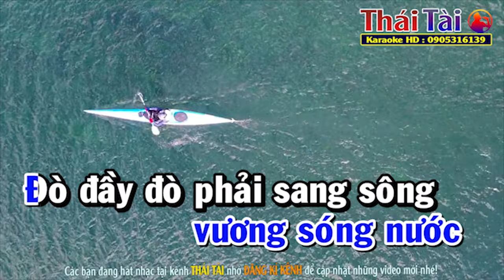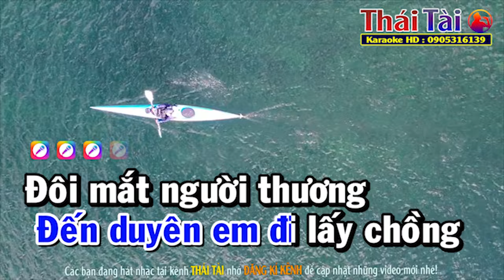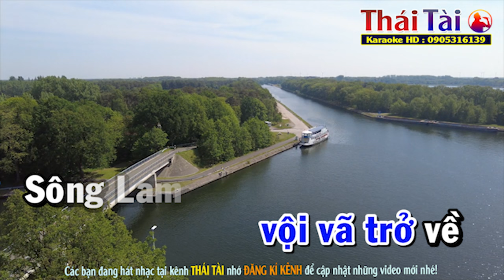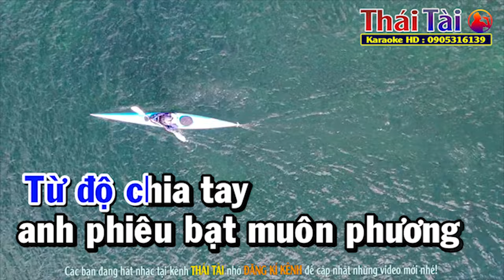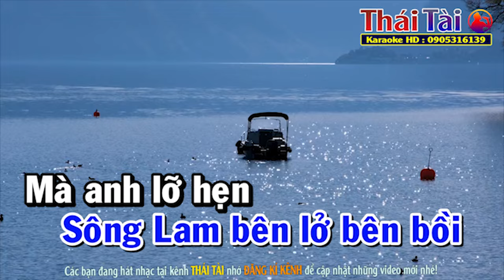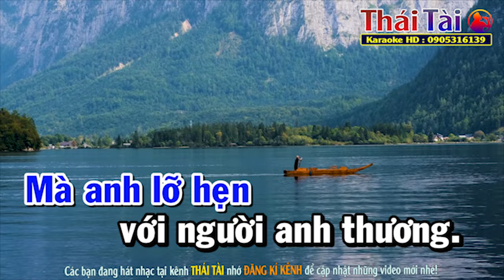Lỡ Hẹn Với Dòng Lam Karaoke Tone Nam - Beat Thái Tài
►Bài hát : Lỡ Hẹn Với Dòng Lam
►Sáng tác : Lê Xuân Hòa, thơ Nguyễn Khắc Tú
►Thể loại : karaoke
►Trình bày : Thái Tài